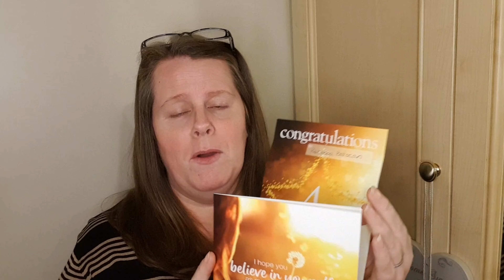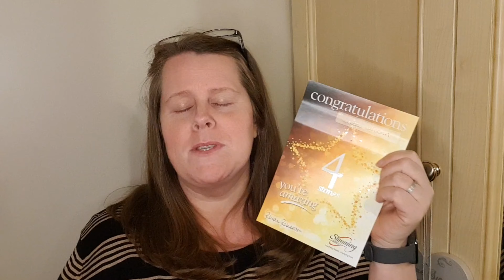FIRST WEIGH IN OF 2021 | I GOT MY 4 STONE AWARD | 56 POUNDS LOST